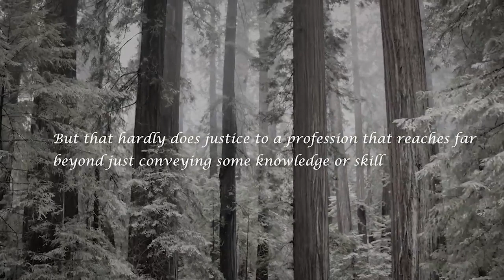Honoring the Memory of Our Beloved Teacher “Prof. Dr. dr. O. S. Hartanto, Sp.S(K)”